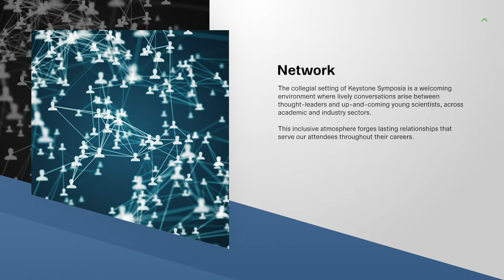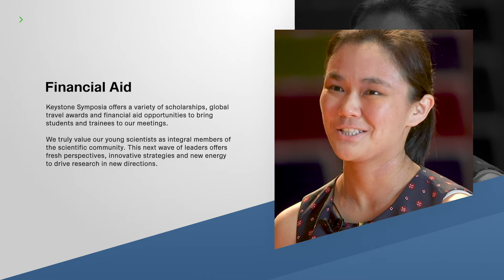Meeting Preview: Pain: Aligning the Target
Pain: Aligning the Target
joint with Somatosensation: From Detection to Perception
Scientific Organizers: Laura M. Bohn, William K. Schmidt and Allan I. Basbaum
Date: February 02 - 05, 2020
Location: Keystone Resort, Keystone, CO, USA